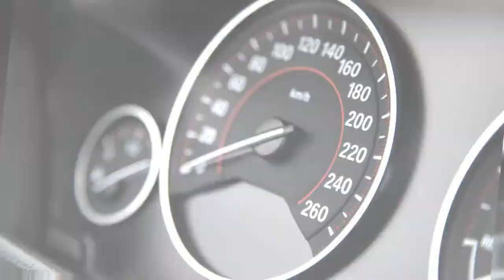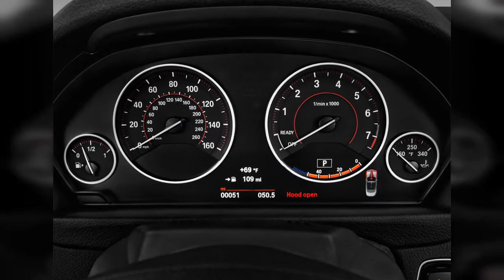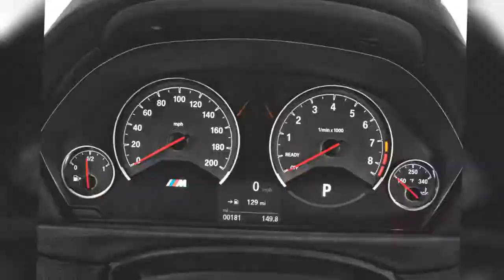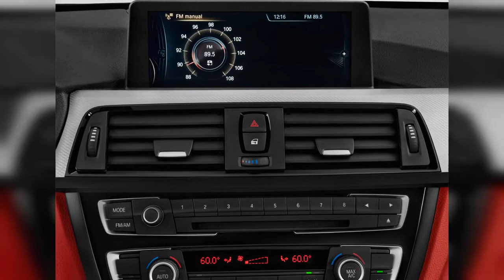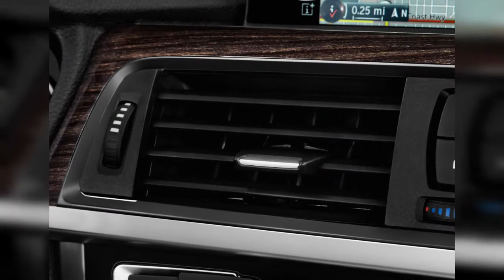2017 Bmw 4-Series | FULL TOUR | Interior and Exterior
With a small dose of added flamboyance, the 2017 BMW 4-Series is the fun-loving sibling to the more pedestrian 3-Series sedan and wagon. Find out why the 2017 BMW 4-Series is rated 6.6 by  experts.
00:00 - Intro
0:00:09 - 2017 BMW 4-Series 430i Convertible SULEV Mirror
0:00:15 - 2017 BMW 4-Series 430i Convertible SULEV Wheel Cap
0:00:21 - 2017 BMW M4 Coupe Mirror
0:00:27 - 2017 BMW 4-Series 430i Convertible SULEV Door Handle
0:00:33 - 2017 BMW 4-Series 440i Coupe Door Controls
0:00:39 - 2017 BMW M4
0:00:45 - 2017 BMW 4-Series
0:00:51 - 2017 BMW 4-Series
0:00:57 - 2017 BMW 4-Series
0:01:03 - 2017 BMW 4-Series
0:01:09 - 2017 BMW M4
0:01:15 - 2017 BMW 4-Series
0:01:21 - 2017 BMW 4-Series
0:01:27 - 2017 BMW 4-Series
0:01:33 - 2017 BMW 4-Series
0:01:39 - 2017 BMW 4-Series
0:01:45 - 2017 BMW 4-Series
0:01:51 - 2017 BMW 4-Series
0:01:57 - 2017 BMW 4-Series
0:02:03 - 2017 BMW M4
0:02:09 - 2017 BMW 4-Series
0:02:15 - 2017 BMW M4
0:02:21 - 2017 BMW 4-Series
0:02:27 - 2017 BMW M4 Coupe Side Exterior View
0:02:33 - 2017 BMW 4-Series 430i Convertible SULEV Rear Exterior View
0:02:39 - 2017 BMW M4 Coupe Rear Exterior View
0:02:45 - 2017 BMW 4-Series 440i Gran Coupe Front Exterior View
0:02:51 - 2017 BMW M4 Coupe Front Seats
0:02:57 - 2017 BMW M4 Coupe Trunk
0:03:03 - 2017 BMW 4-Series 440i Gran Coupe Front Seats
0:03:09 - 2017 BMW 4-Series 440i Gran Coupe Trunk
0:03:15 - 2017 BMW 4-Series 430i Convertible SULEV Front Seats
0:03:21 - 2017 BMW 4-Series 430i Convertible SULEV Rear Seats
0:03:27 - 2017 BMW M4 Coupe Engine
0:03:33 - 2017 BMW M4 Coupe Steering Wheel
0:03:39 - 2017 BMW 4-Series 440i Gran Coupe Instrument Cluster
0:03:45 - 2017 BMW M4 Coupe Instrument Panel
0:03:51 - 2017 BMW 4-Series 430i Convertible SULEV Instrument Cluster
0:03:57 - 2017 BMW 4-Series 430i Convertible SULEV Engine
0:04:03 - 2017 BMW M4 Coupe Dashboard
0:04:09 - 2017 BMW 4-Series 440i Gran Coupe Steering Wheel
0:04:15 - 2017 BMW 4-Series 440i Coupe Steering Wheel
0:04:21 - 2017 BMW 4-Series 440i Gran Coupe Engine
0:04:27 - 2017 BMW M4 Coupe Instrument Cluster
0:04:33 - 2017 BMW 4-Series 440i Coupe Instrument Cluster
0:04:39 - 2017 BMW 4-Series 440i Coupe Engine
0:04:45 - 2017 BMW 4-Series 440i Gran Coupe Grille
0:04:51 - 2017 BMW 4-Series 440i Gran Coupe Temperature Controls
0:04:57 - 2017 BMW 4-Series 430i Convertible SULEV Audio System
0:05:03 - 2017 BMW 4-Series 440i Coupe Audio System
0:05:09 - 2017 BMW M4 Coupe Temperature Controls
0:05:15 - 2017 BMW 4-Series 430i Convertible SULEV Grille
0:05:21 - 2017 BMW 4-Series 440i Coupe Headlight
0:05:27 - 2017 BMW M4 Coupe Air Vents
0:05:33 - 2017 BMW 4-Series 440i Coupe Wheel Cap
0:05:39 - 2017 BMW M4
0:05:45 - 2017 BMW M4 Coupe Door Controls
0:05:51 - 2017 BMW 4-Series 440i Gran Coupe Door Handle
0:05:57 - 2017 BMW M4 Coupe Wheel Cap
0:06:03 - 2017 BMW 4-Series 430i Convertible SULEV Air Vents
0:06:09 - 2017 BMW 4-Series 430i Convertible SULEV Door Controls